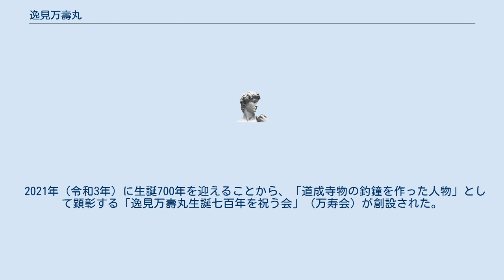逸見万壽丸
南北朝時代の人物_(日本)
逸見万寿丸 源清重（へんみまんじゅまる みなもときよしげ、1321年 - 1378年）は南北朝時代の豪族。
正平年間（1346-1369）に紀伊国日高郡矢田庄の領主となった。
領内の神社や寺を整備し、後に能『道成寺』や歌舞伎『京鹿子娘道成寺』の題材となる、道成寺の二代目釣鐘を寄進し、銘文にその名を刻んでいる。
 『大日本国法華験記』や『今昔物語集』の説話によれば、道成寺の初代釣鐘は平安時代に安珍・清姫の事件で焼けて埋められたとされる。
万壽丸は平安から南北朝まで400年にわたり存在しなかった鐘を再興したことになる。
その再興の鐘供養に清姫の亡霊が白拍子となって現れたという筋で、能『道成寺』や歌舞伎『京鹿子娘道成寺』などの道成寺物と呼ばれる古典芸能の作品群が作られた。
 道成寺本堂の北面に祀られている秘仏千手観世音菩薩（重要文化財、像高341cm）も本堂再建と同時に造像されたとされ、万寿丸以外に施主が想定できないと推測されている。
 2021年（令和3年）に生誕700年を迎えることから、「道成寺物の釣鐘を作った人物」として顕彰する「逸見万壽丸生誕七百年を祝う会」（万寿会）が創設された。